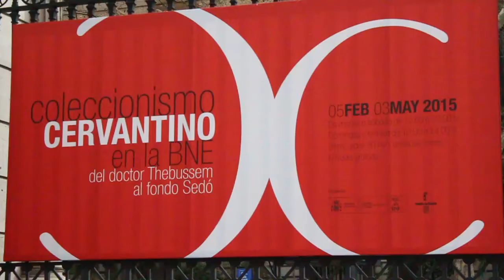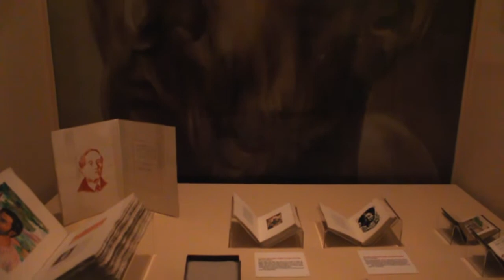Coleccionismo cervantino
Video de la exposición Coleccionismo Cervantino en la Biblioteca Nacional.